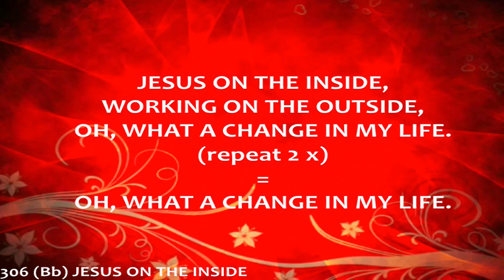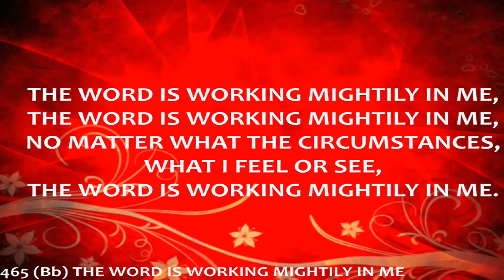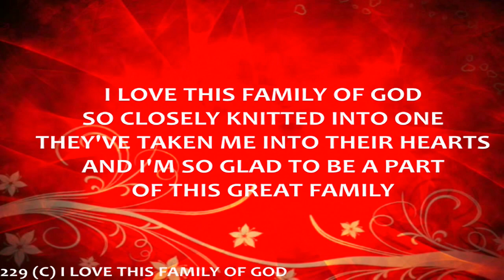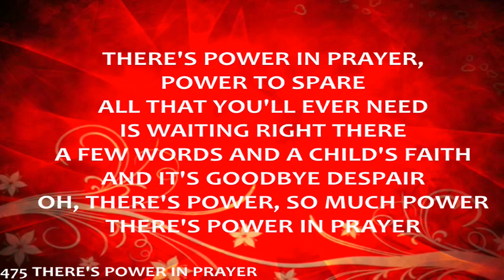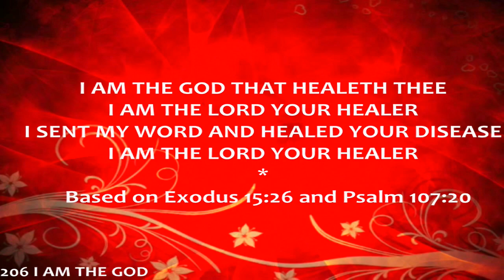Sunday service Pastor Mike Cronk JSWC20240114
Visit us in person at 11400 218th Street Peculiar, Missouri 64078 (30 miles south of Kansas City on HWY 71). Praise and Worship Time Sunday 10:00 AM.